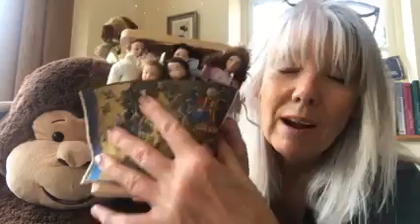Cheshire East Libraries Virtual Rhymetime with Louise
Monkey and Louise are back with all your favourite songs and rhymes for today's Rhymetime. Grab your cheeky monkeys and get ready to sing along from home. 🐵